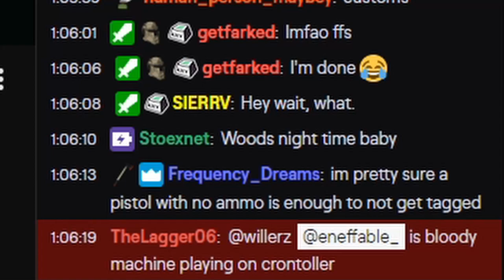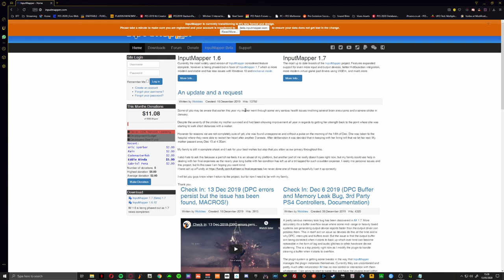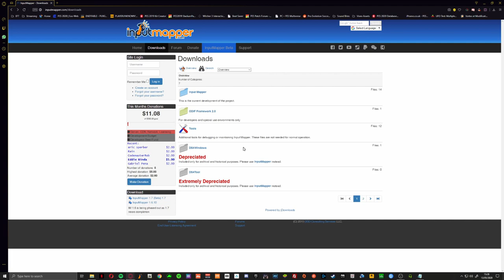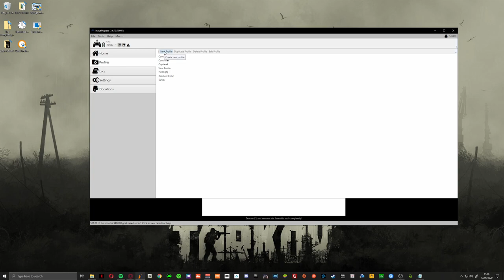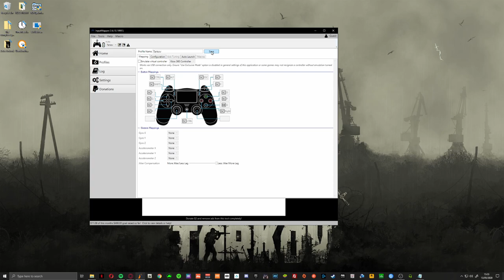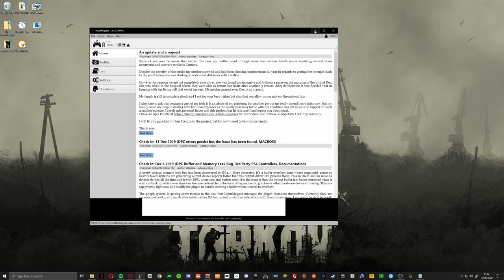HOW TO USE A CONTROLLER ON PC & ESCAPE FROM TARKOV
My name is Eneffable, I have been PC gaming for about 2 years as i have came from console and yes I use a combination of controller + mouse to game with..

If you have any questions on how or why i do this just hit me up in the comment section below and il be sure to reply. You can even ask me questions live on my stream linked below.